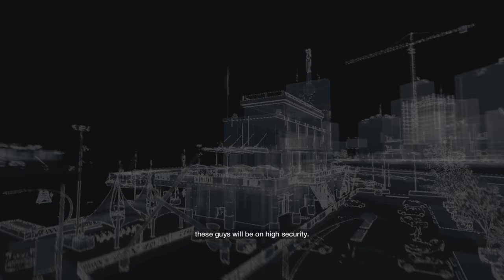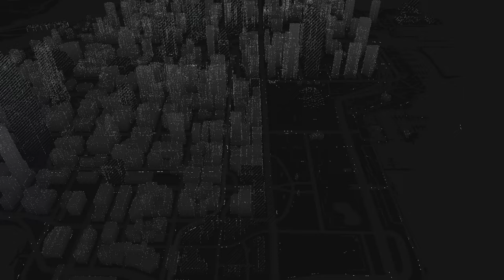WATCHDOGS - Episode 22 (no commentary)